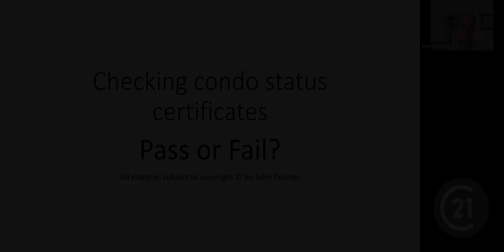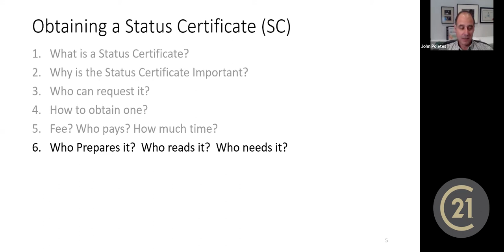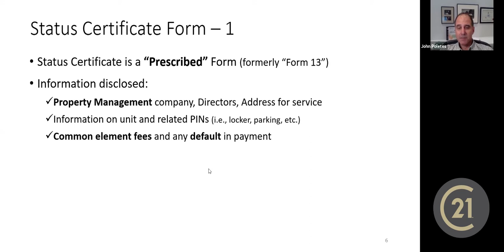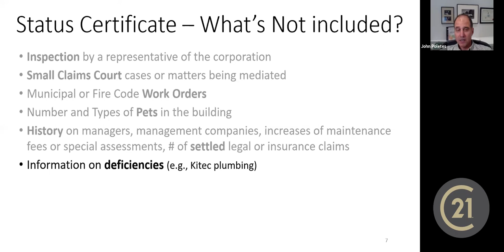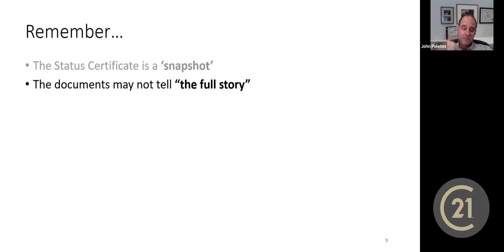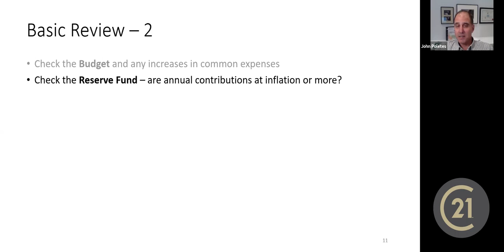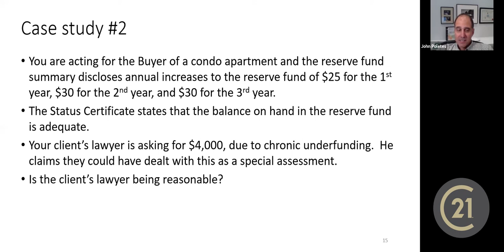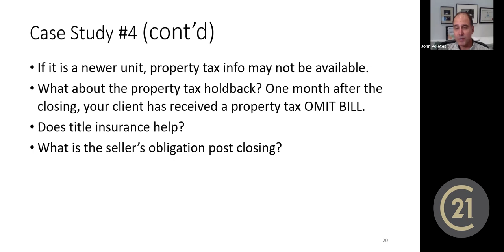Checking Condo Certificates presented by John Poletes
In this session, John Poletes discusses (1) what is a status certificate, (2) why is the status certificate important, (3) who can request it, (4) how to obtain one, (5) fees and time it takes, (6) who prepares it, needs it and reads it, (7) obligations of the condominium corporation, and (8) status certificate condition.